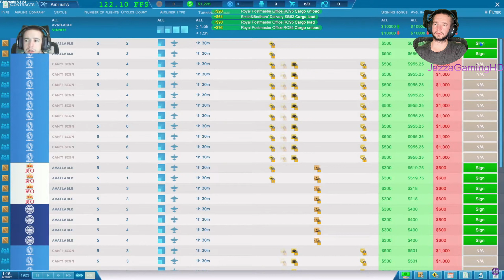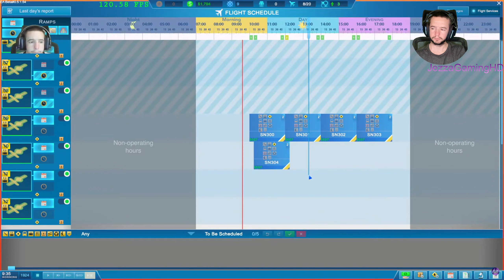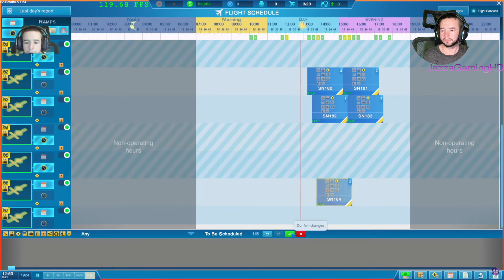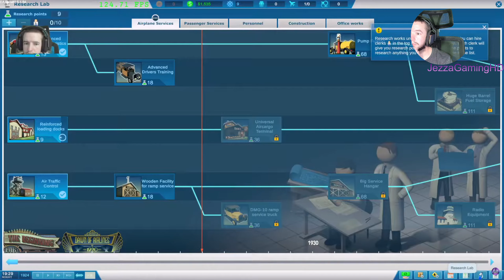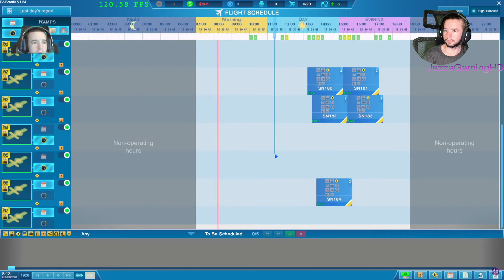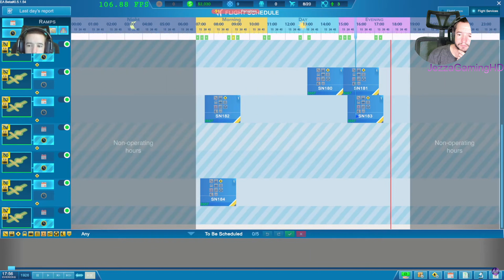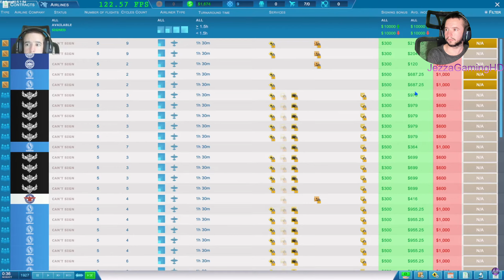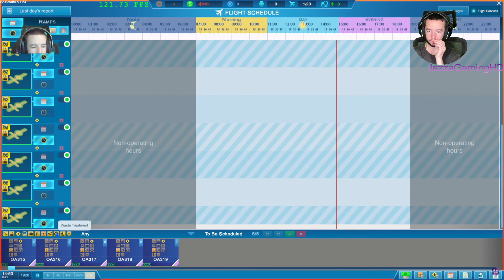10 Year's In 10 Day's Part 8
10 Year's In 10 Day's Part 8